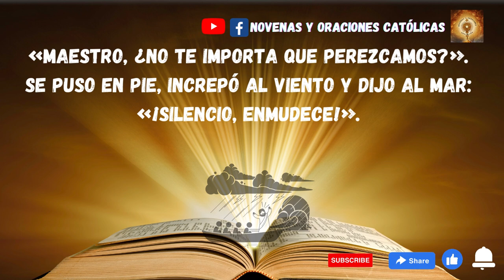Lectura del Santo Evangelio de hoy 28 Enero 2023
Aquel día, al atardecer, dijo Jesús a sus discípulos:
«Vamos a la otra orilla».
Dejando a la gente, se lo llevaron en barca, como estaba; otras barcas lo acompañaban. Se levantó una fuerte tempestad y las olas rompían contra la barca hasta casi llenarla de agua. Él estaba en la popa, dormido sobre un cabezal. Lo despertaron, diciéndole:
«Maestro, ¿no te importa que perezcamos?».
Se puso en pie, increpó al viento y dijo al mar:
«¡Silencio, enmudece!».
El viento cesó y vino una gran calma.
Él les dijo:
«¿Por qué tenéis miedo? ¿Aún no tenéis fe?».
Se llenaron de miedo y se decían unos a otros:
«¿Pero quién es este? ¡Hasta el viento y el mar lo obedecen!».